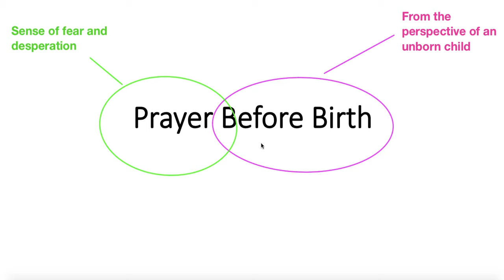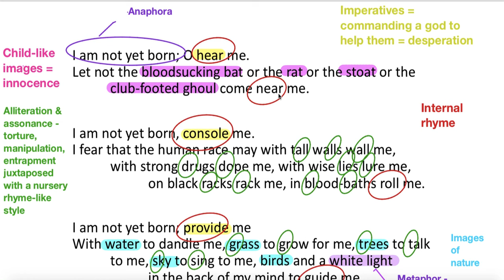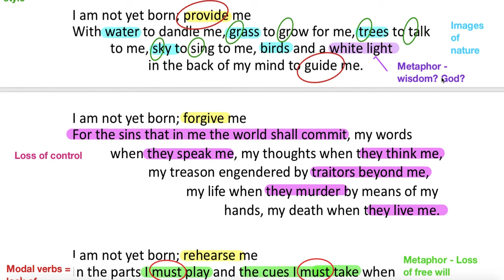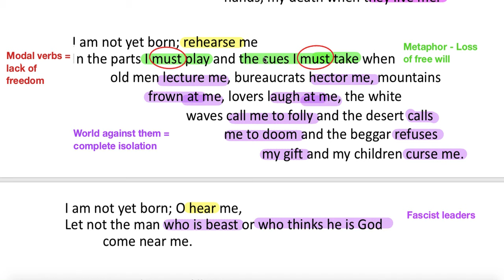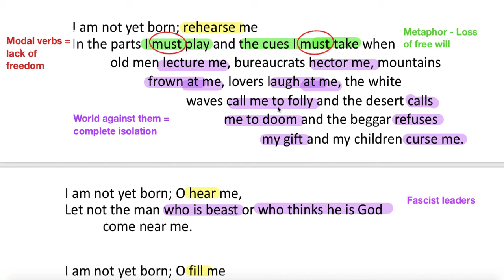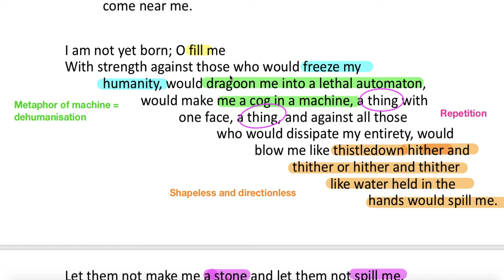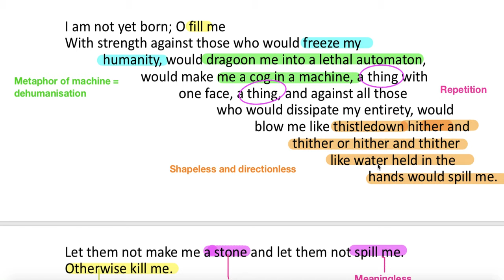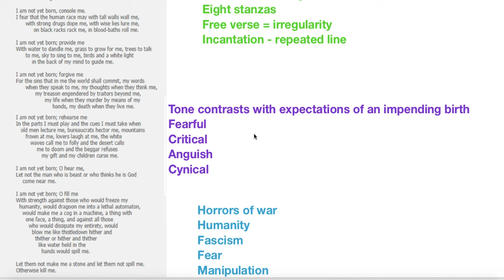Analysis of 'Prayer Before Birth' by Louis MacNeice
Analysis of 'Prayer Before Birth' by Louis MacNeice in preparation for the IGCSE English Literature examination, Paper 1